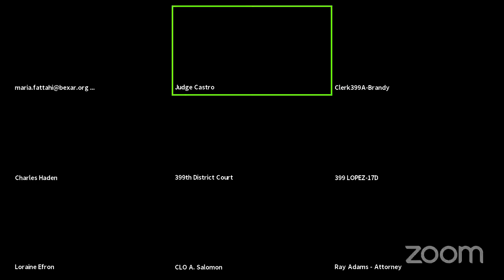20210709106 399th District Court 399th District Court's Personal Meeting Room